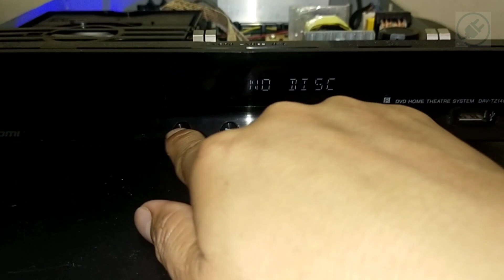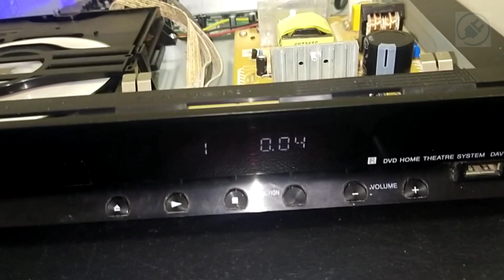PAANO MAG REPAIR NG DVD PLAYER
This video deals on repairing a dvd player

Musician: Xuxiao